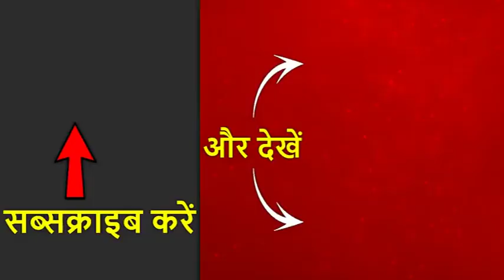मौसम का हाल: राजस्थान के जोधपुर में भारी बारिश से पहाड़ी का हिस्सा मकान पर गिरा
1. राजस्थान के जोधपुर में भारी बारिश से पहाड़ी का हिस्सा मकान पर गिरा, मलबे में दबकर तीन लोगों की मौत,
2. चारों ओर सैलाब की ये तस्वीरें राजस्थान के झालावाड़ की हैं जहां भारी बारिश के बाद बाढ़ जैसी हालत हो गई,
3. राजस्थान में नदियों का रौद्र रुप, बूंदी में आधा दर्जन गांव पानी में डूबे,
4. एमपी के मंदसौर में उफान पर शिवना नदी, मंदिर में पानी भरने से मूर्तियां डूबी, लोग परेशान,
5. एमपी के नरसिंहपुर में लगातार जारी बारिश की वजह से उफान पर नर्मदा नदी, नरसिंहपुर से जबलपुर जाने वाले पुल पर पानी भरा.
देखिए मौसम की खबरें